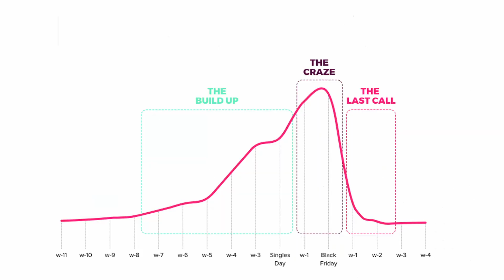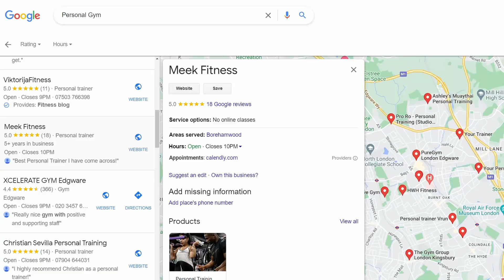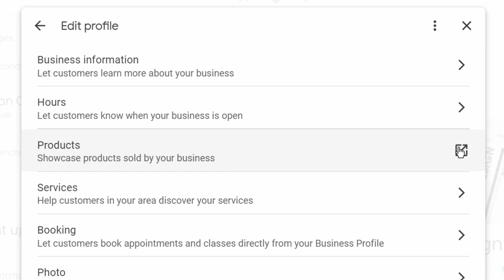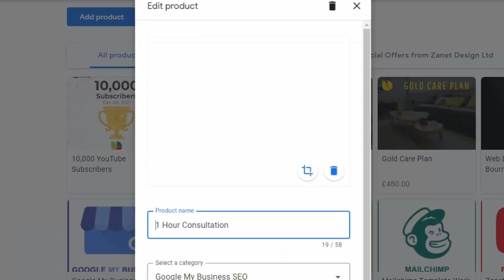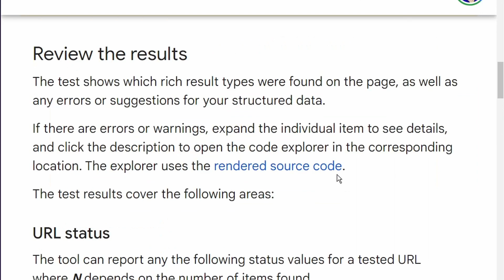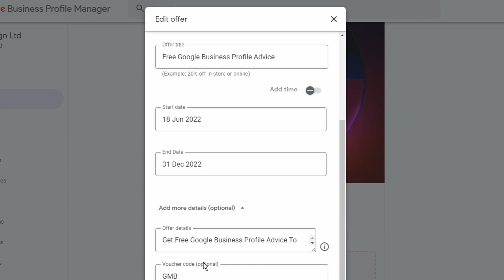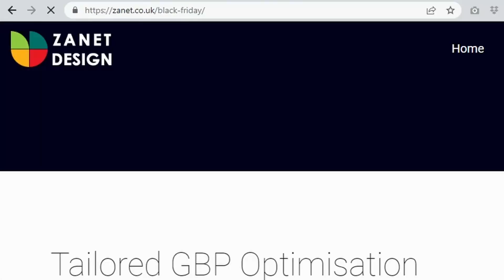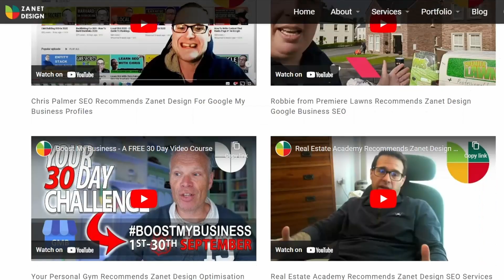BOOST YOUR Business Using This Clever Trick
Black Friday is the start of a really great end to the year for sales. Even if you don't have products, you can make a product and sale quite easily and quickly.  Then watch & get great reviews, build trust that sells products, improving business & profit in 2023

The secret to Black Friday success is here. It's hard to believe, but Black Friday is a little over a month away. And waiting til the last minute to prepare is the worst thing you can do. But before you panic, there's still a ton you can do to have your biggest holiday season ever.

We all like a good deal. in fact reductions and promo vouchers can dramatically increase business, With Black Friday, Cyber Monday and Several sales coming up, can any type of business offer promotions, and offers, even if they have no products?

There is 2 reasons, in particular, you need to get a product promotion out there, I'm going to reveal what those two factors are, also we will look at this wave and a French Market to show you a strategy that will work for your sales

So let's take the first area "THE WAVE" with all the sales coming up,  it works and is ideally perfect before Black Friday, Cyber Monday , end of year sales, which are the biggest time of the year

WORK WITH ME & FREEBIES

👉🏼 Free Email To Grow Your Local Business in 2 minutes a week

If you want to transform your business on Google Maps then go

// LET ZANET DESIGN HELP GET YOU TO THE TOP

Dedicated to getting you and your business to number 1 on Google Maps. see you soon.